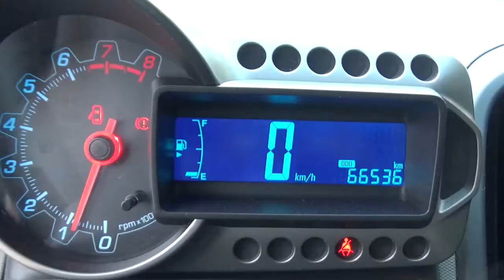Chevrolet / Sonic / 2015 - FS633381